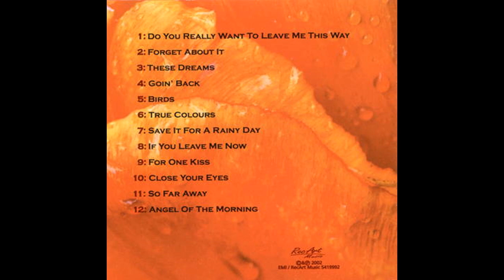Maggie Reilly - Close Your Eyes ( 2002 )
Artist : Maggie Reilly
Album : Save It For A Rainy Day
Song : Close Your Eyes
Year : 2002
Country:
Denmark
Released:
02 Sep 2002
Genre:
Rock, Blues, Pop
Style:
Soft Rock, Piano Blues, Ballad, Vocal
Artwork By – Kjeld Vagner Dalby
Bass – Jette Schandorff
Drums – Jan Sivertsen
Engineer – Chrys Lindop, Peter Iversen
Guitar – Poul Halberg
Mastered By – Jan Eliasson
Mixed By – Lars Nissen
Other [Styling] – Camilla Bruun
Percussion – Jacob Andersen
Photography – Thomas Nellemann
Piano – Olle Nyberg, Stuart MacKillop (tracks: 3 to 6, 11)
Programmed By – Stuart MacKillop (tracks: 3 to 6, 11)
Written-By – James Taylor